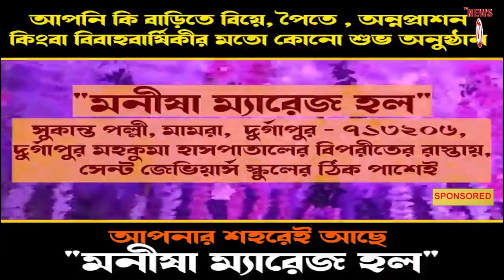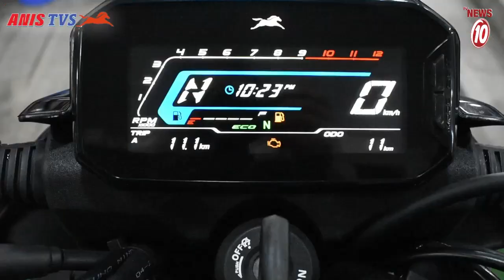মশারি টাঙিয়ে পৌরনিগম ঘেরাও কংগ্রেসের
মশারি টাঙিয়ে পৌরনিগম ঘেরাও কংগ্রেসের || TVNEWS10 ||